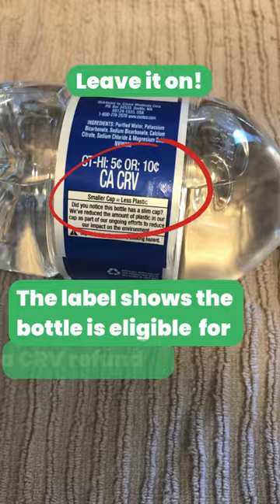Should you take the label off a plastic bottle?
The label is required to be affixed to the bottle when redeemed at the recycler.  Once the label is removed, the container cannot be redeemed for CRV. The unlabeled container can still be recycled either through a curbside program or a local recycling center.

More recycling tips: iRecycleSmart.com